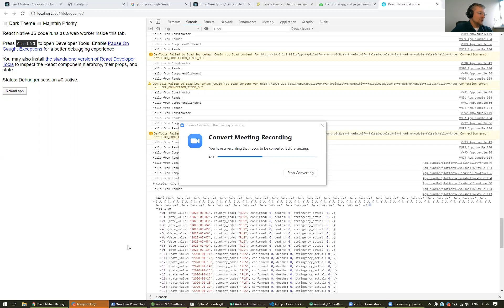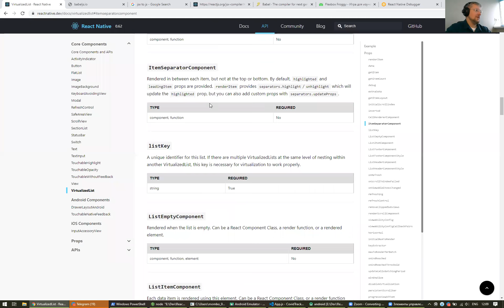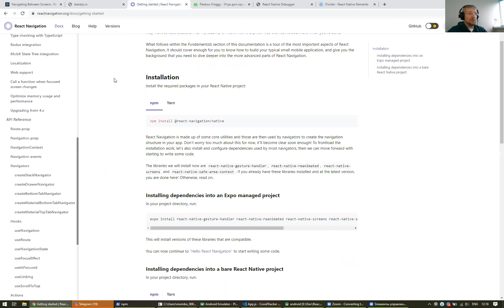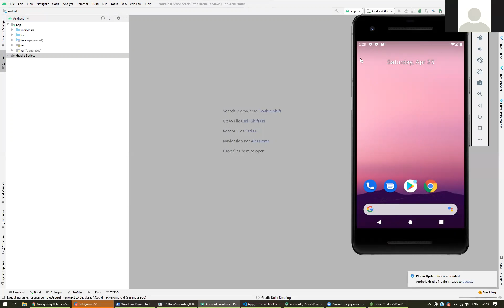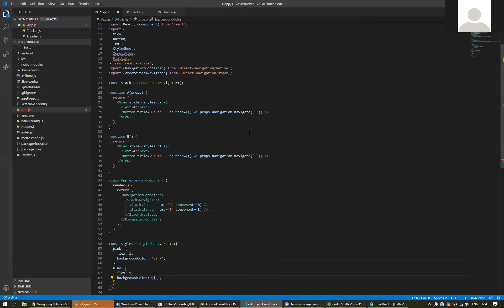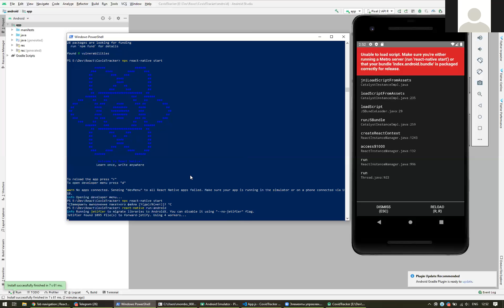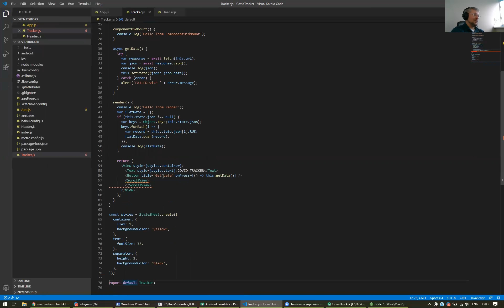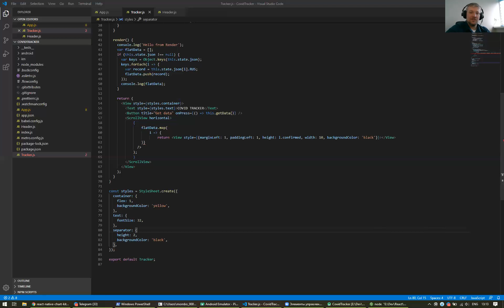Мобильная и игровая разработка: Лекция 8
React Native